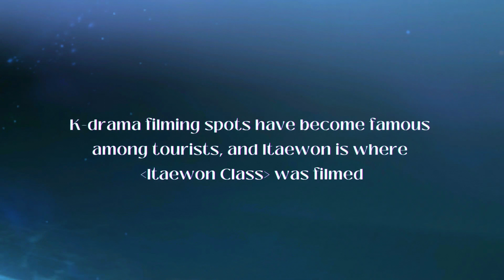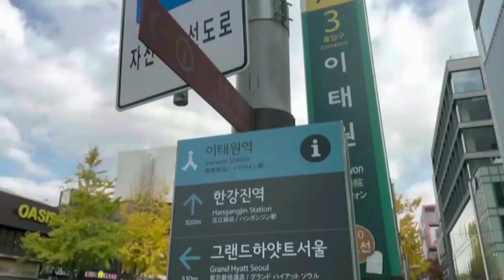[Study Abroad at Yonsei] How is life in Korea? #3 Culture - Visit to Itaewon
Have you been to any K-drama or K-movie filmed places? It is very famous among tourists to visit those spots as a result of Hallyu(Korean Wave). Some of 2021 Fall SAY students made a visit to Itaewon and followed the spots in K-drama, [Itaewon Class].

💕Special Thanks💕
- Professor Theodore Jun Yoo and his students(written on the last scene) in 'New Media and Multimodal Writing' class
 - Da eun Kim (sustainable development and cooperation '20) for editing